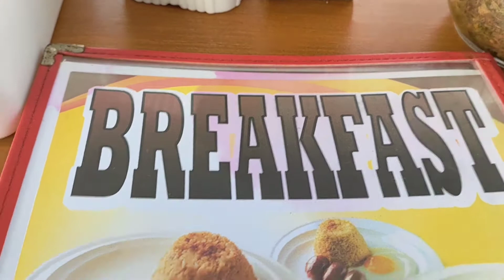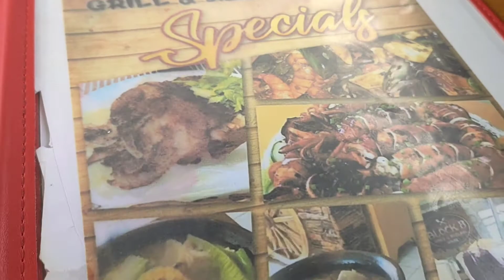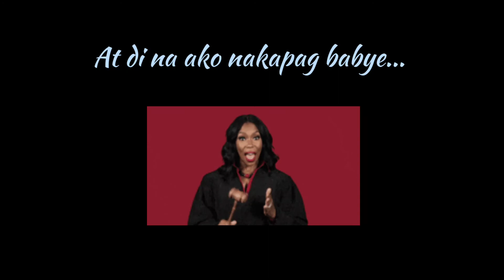Kain Serye : Block 8 Grill, Ternate Cavite | Cheegy_Veeca Vlog#49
Block 8 Grill is found in Ternate, Cavite. You will pass by it when you are going to Nasugbu, Batangas